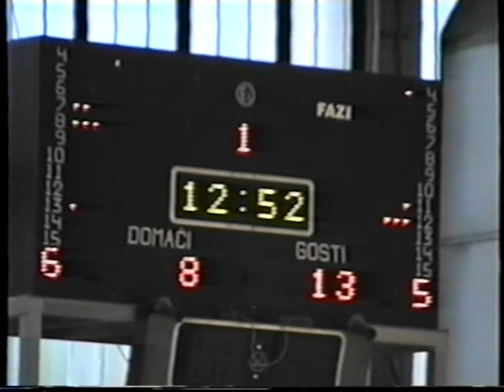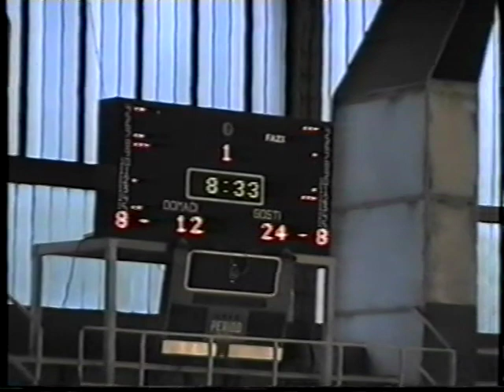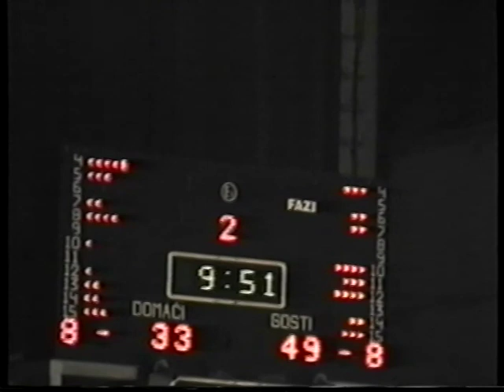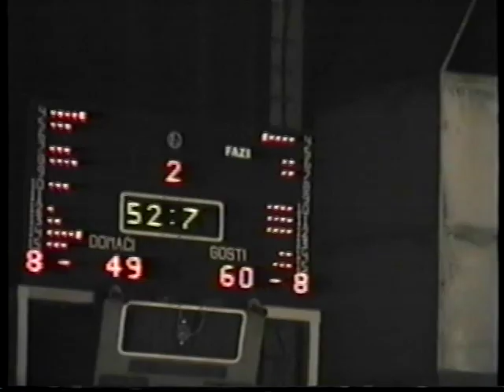Beobanka - Crvena Zvezda 53:64, Winston YUBA liga, 10.10.1999.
Beobanka - Crvena Zvezda 53:64, Winston YUBA liga, 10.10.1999. Jovčić - Mažić

Prošlo je neko vreme u kojem ste se, nadam se, već navikli da očekujete nešto novo iz moje male košarkaške kuhinje. Kako je ovo deseti jubilarni blog sa novom tematikom, iskoristiću priliku da se zahvalim svima koji su mi u prethodnom periodu pisali i javljali se da podrže ideju. Naravno, ekipa MVP portala je sve vreme uz mene i moje ideje i na tome im se svesrdno zahvaljujem. Sve vas koji čitate ove redove i što je još važnije gledate materijale koje postavljam, pozivam da subskrajbujete moj youtube kanal kako biste bili u toku sa novim videima i utakmicama koje se redovno kače na kanal. Takođe vas pozivam da sve vaše prijatelje koji su iskreni ljubitelji košarke uputite na istu adresu, kako bi se kanal što lakše održao i širio. I u narednom periodu vas očekuje puno dobre košarke i materijala pa sam ubeđen da ćete uživati.

Ono što takođe želim da naglasim je da počinjem postavljanje video klipova sa „sumnjivim“ i zanimljivim sudijskim odlukama, na koje će sudije širom evrope davati komentare. Na kraju ću se potruditi da svaki klip dobije finalnu ekspertizu u odnosu na pravila igre i mišljenje najboljih evropskih sudija. Ukoliko imate bilo kakvih situacija koje bi želeli da prokomentarišem, možete mi poslati video kako bi ga okačio na moj kanal.

Pred nama je još jedna zanimljiva utakmica iz Hale Sportova na Novom Beogradu u sezoni u kojoj sam se spremao za međunarodni ispit. Utakmicu sam sudio sa jednim od naših najboljih sudija Milovojem Jovčićem koji je poslednjih 15tak godina u vrhu evropskog suđenja. Kako smo generacijski veoma blizu, lako smo se na terenu razumeli i odlično sarađivali.

Iako u Hali sportova na Novom Beogradu nije bilo puno publike, kao i uvek bilo je 50% ljudi iz košarke: trebera, igrača, sudija, košarkaških radnika. A to je nekako najgora publika koja ne prašta greške. Tako da je pritisak te vrste bio uvek prisutan za utakmice koje se sude u Beogradu, da se ne ponavljam.

Na obe klupe dva sjajna stratega – Joca antonić na klupi Zvezde i Darko Ruso na klupi Beobanke. Ekipa domaćih mlada i našpanovana sa mladim nadama Šubarom, Božićem, Glintićem, ali i iskusnim Oliverom Popovićem i Kusmukom gajila je odbrambeni stil igre, pa nije čudno što je na ovoj utakmici postignuto ovako malo poena.

Sa druge strane, Crvena Zvezda sa sve samim asovima: iskusnim Topalovićem, Lukovskim i Bolićem i mladim nadama Ticom, Jestratijevićem, Vujanićem, Radmanovićem, Rakočevićem. Trener Antonić je bio na slatkim mukama koga pre da ubaci. Verujem da bi ova ekipa Zvede da danas igra lagano osvojila neki evropski trofej.

Iako je zvezda u ovoj utakmici pobedila, nakon iste je Joca Antonić otpušten, a na njegovo mesto je došao Momir Milatović. Ni Moma se nije zadržao do kraja sezone, već je zamenjen kasnije sa Laletom Lučićem, ali o tome u nekim narednim blogovima.

Uživajte u ovoj tvrdoj prvoligaškoj utakmici!